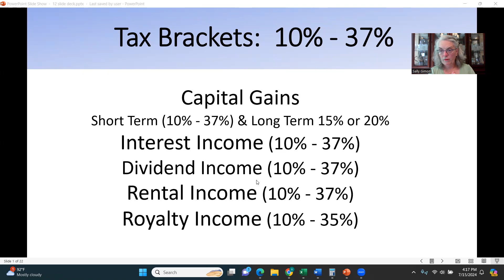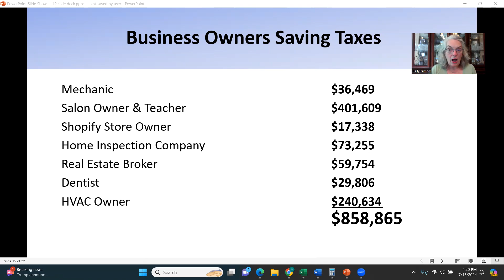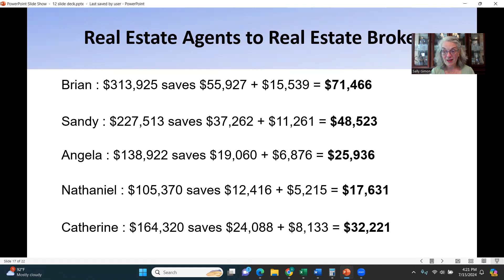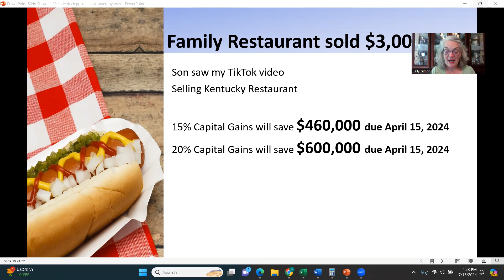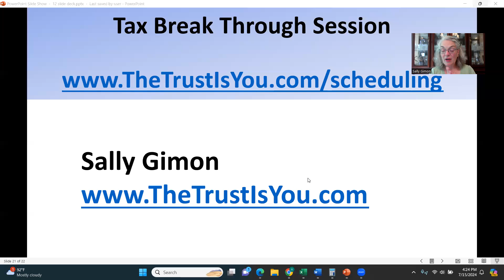Save US Taxes Legally LinkedIn Live July 15, 2024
The Spendthrift Trust is legal in the IRS Tax Code 643 (B).
This is the same Trust the Rockefellers and US Presidents use.

My free course Save Taxes Legally is on The Great Discovery

 Spendthrift Trust saves you in 4 ways:
     1.  Federal Taxes
     2.  Keeps Your Information 100% Private
     3.  No Judgments if you are Sued
     4.  No documentation for the 2024 Corporate Transparency Act

The Business Trust is for US Business Owners, Entrepreneurs, and 1099 Income and will save at least 90% in Federal Income Taxes yearly and in  43 states no longer pay state income taxes

The Beneficial Trust defers year after year the following taxes:

            Capital Gains
                    Short Term
                    Long Term either 15% or 20%

             Interest Income
             Dividend Income
             Rental Income
             Royalties

Do you think it is worth it?

My Podcast is Stop Paying Capital Gains, NOW!
Monday 8 pm EST free on Zoom Question and Answer

The Spendthrift Trust files a 1041 Tax Return, and 97% of Americans file a 1040.

A good reference book is Scott and Ascher on Trusts, 5th Edition.